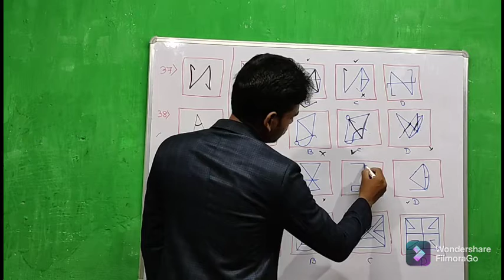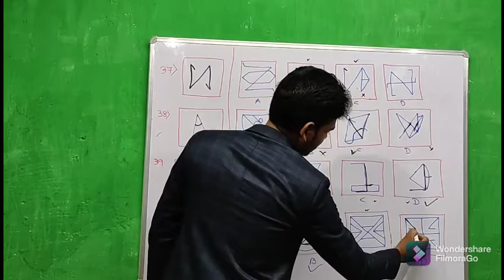ଭିଡ଼ିଓ -24 ଛୁପି ରହି ଥିବା ପ୍ରଶ୍ନ ମାନସିକ ଦକ୍ଷତା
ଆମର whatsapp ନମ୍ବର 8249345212